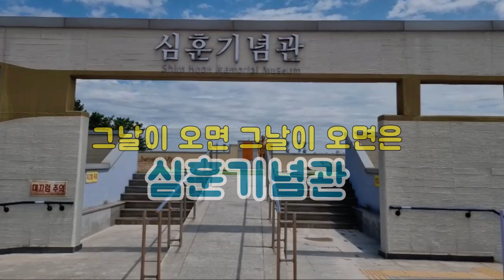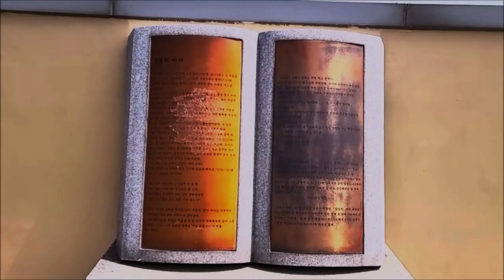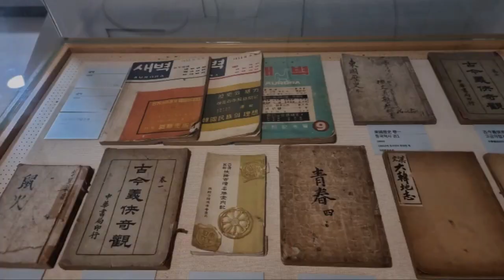[Tour] "심훈 기념관(충남 당진시), 그날이 오면 그날이 오면은"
From s-Korea